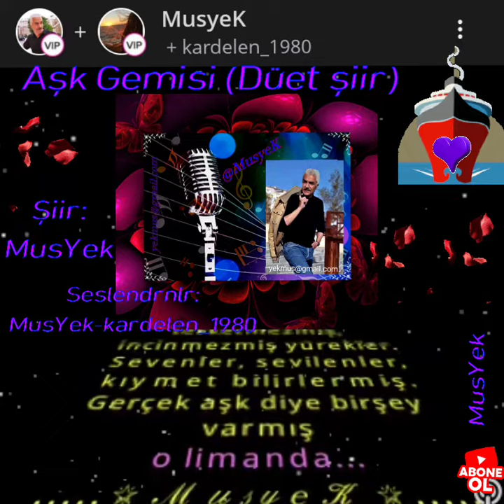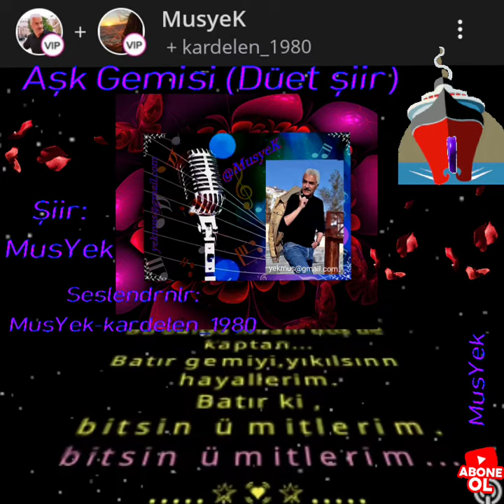❤️ Aşk Gemisi ❤️ (Düet şiir )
Şiir ve alt yapı: MusYeK
Seslendirenler:
MusYek-kardelen_1980